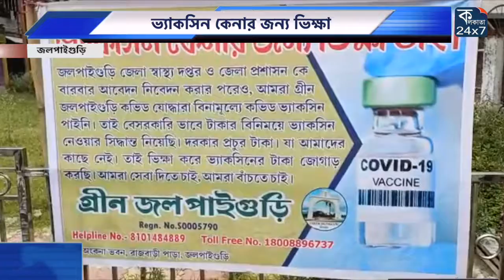ভ্যাকসিন কেনার জন্য ভিক্ষা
প্রশাসনের কাছে চেয়েও ভ্যাকসিন পাচ্ছেন না স্বেচ্ছাসেবী সংস্থার সদস্যরা। তাই থালা বাটি নিয়ে ভিক্ষা চেয়ে অভিনব প্রতিবাদ হলো জলপাইগুড়িতে। শহরের কদমতলা দুর্গা বাড়ির কাছে শনিবার এক স্বেচ্ছাসেবী সংস্থা ভ্যাকসিনের দাবিতে থালা বাটি নিয়ে পথে বসেন।